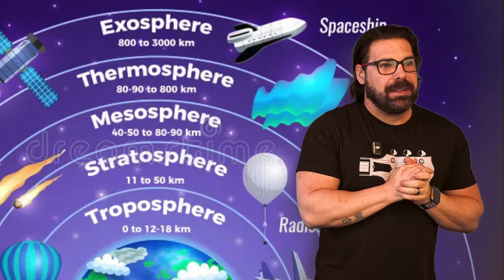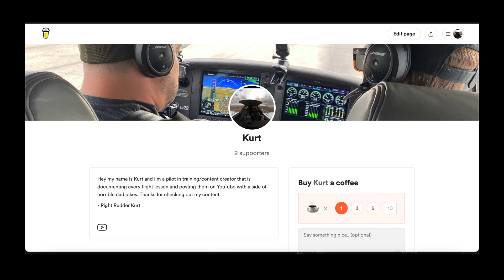Ace Your Private Pilot Exam With Me. The Study Series: Layers Of The Atmosphere.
Welcome Aviation YouTubers to a brand new series dedicated to studying for the Private Pilot Certificate (Licence) in Canada or "PPL." 🛩️

The aim of this series is provoke group discussions in the comments so we can all learn to not only pass the written but become a safer flying community!

RIGHT RUDDER KURT PRODUCTIONS PRESENTS: Ace Your Private Pilot Exam With Me. The Study Series: Layers Of The Atmosphere.

SFDLCMULDNZXYSZV 9SEUQZ0ACCZVOANS PLR9SSZLG0MJWHTG YF0LKOREGZ9V6WGG
BFJLTYHNOX47OQXA UCG1N48AYOWP95TZ QH7CTVCH0CNWQBG7 BNQSDY1HLWPIDR9R IPSQYK3UHRGDRIUD XWHTPPEJR3DCGDQZ DSB4OGVH1KLLLFOT